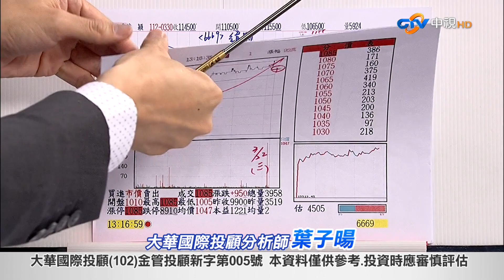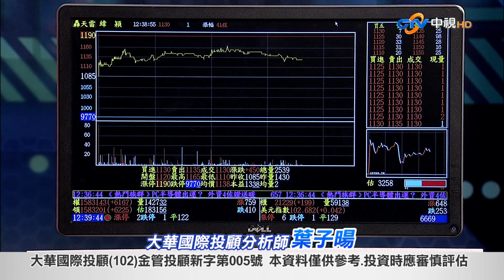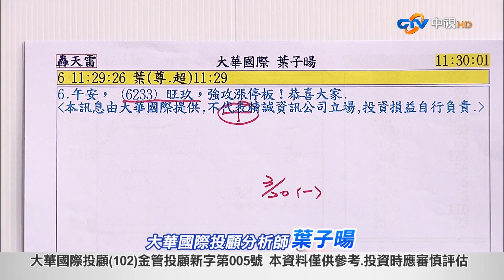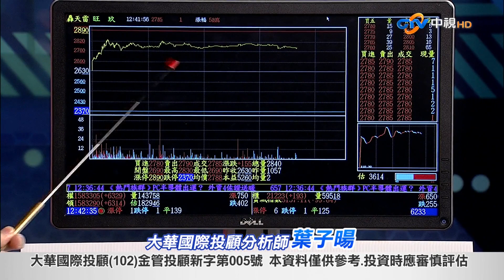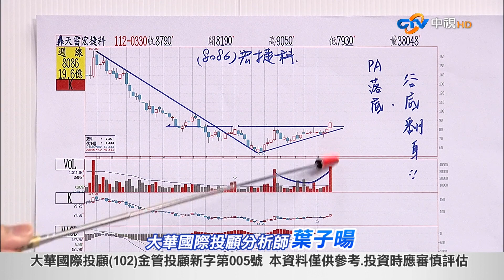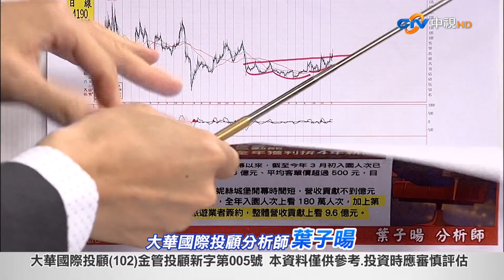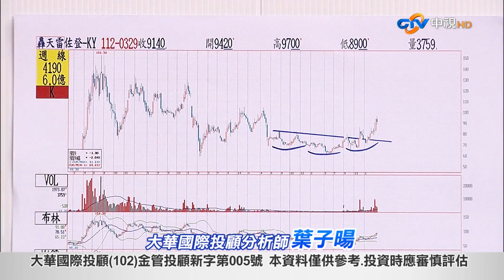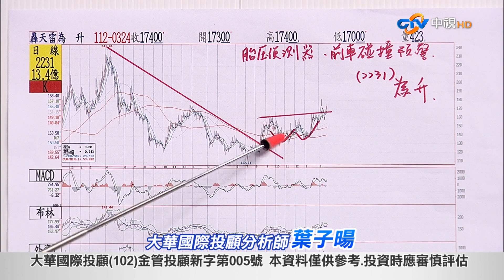中視【大戶說yes】20230330 葉子暘：學會一招 無往不利